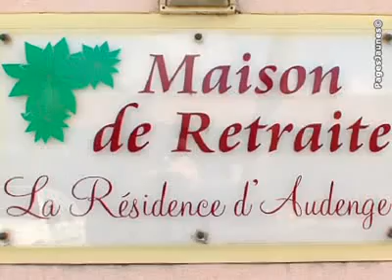EHPAD La Résidence d'Audenge -Maisons de retraité médicalisé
EHPAD La Résidence d'Audenge -Maisons de retraité médicalisées Audenge 33980 Gironde  La Maison de Retraite Résidence d'Audenge est située en centre-ville à Audenge, petite commune de 5000 habitants en bordure du Bassin d'Arcachon dans le département de la Gironde.  Les résidents peuvent ainsi profiter d'une vie sociale proche des commerces, des services et des lieux publics.  Nous assurons un hébergement pour les personnes valides, semi-valides et dépendantes avec 50 lits.   Nous proposons tous les services dont les résidents ont besoin : repas adaptés et cuisinés sur place, prise en charge médicale, sorties, loisirs, soins.   Notre secrétariat vous accueille 7j/7, les jo